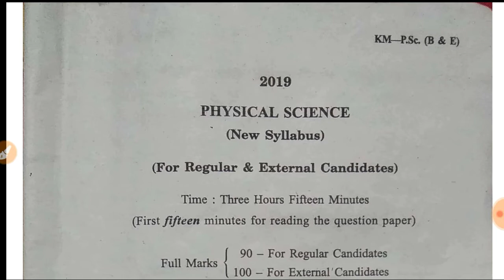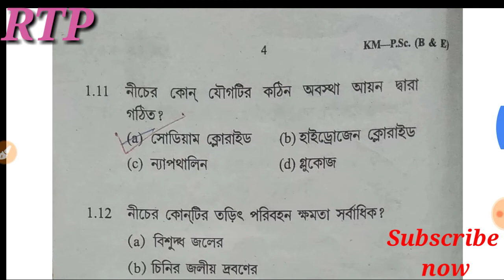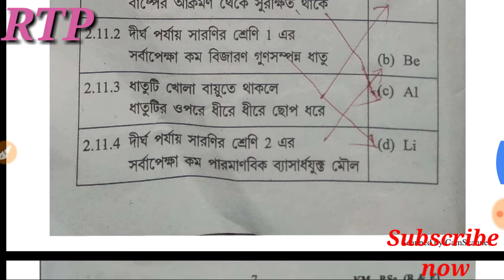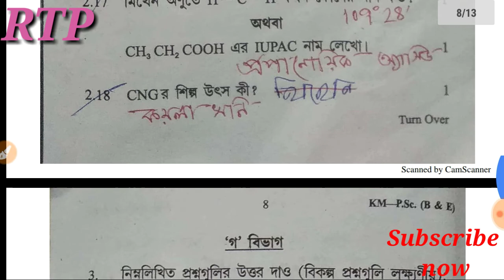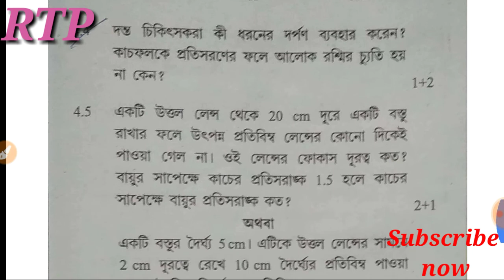Madhyamik physical science question paper 2019 west bengal board /wbbse with answers